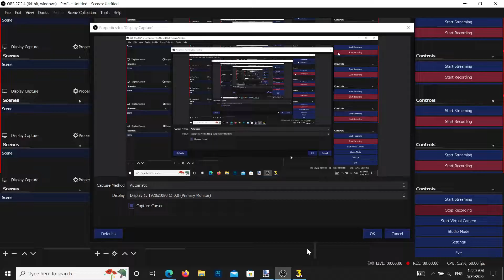Sonic 3 AIR Push 🙄